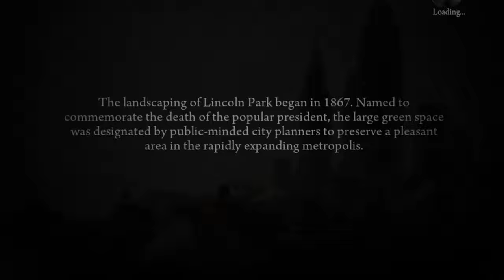Invincible Man - Mafia II DE